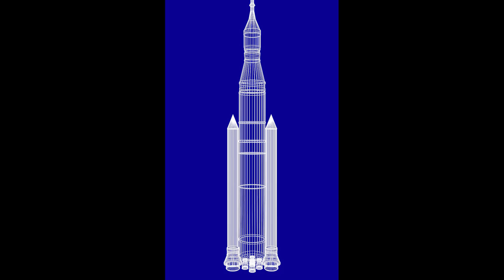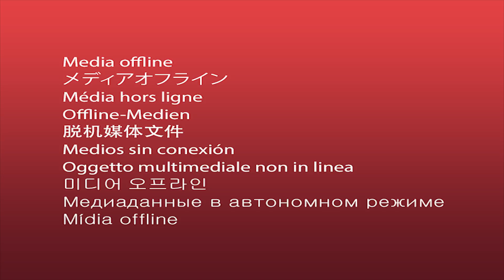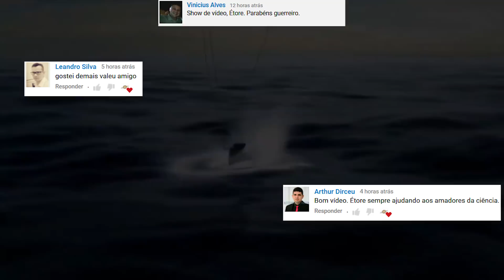#40 - Viagem para Lua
Outubro é mês de comemorar as missões Apollo, veja neste vídeo como os americanos conquistaram essa façanha para ir para a Lua.

Compre seu telescópio:

Teste seu Kindle ilimitado por 30 dias:

Curta minha página no Facebook:
Digite: Eventos Astronômicos ou

NASA.com.org